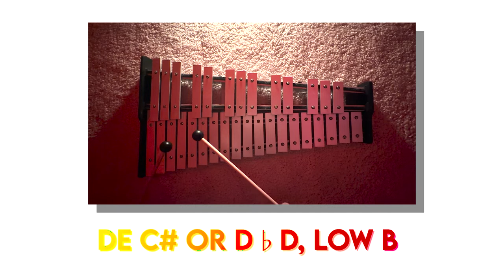How to Play Spooky Scary Skeletons (Halloween) on Glockenspiel/Xylophone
► Hi Musicians! Thanks for clicking on this video!

► Editor: Adobe Premiere Pro & After Effects
► Instrument: Glockenspiel
► Camera: iPhone 14 Pro

► Credits:
Thumbnail: Me
Playing: Me
Editing: Also Me